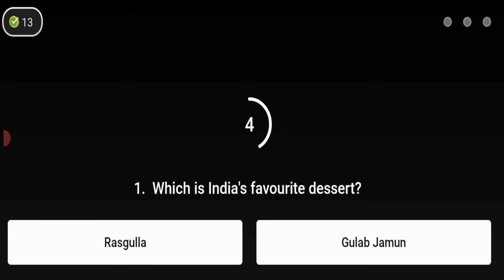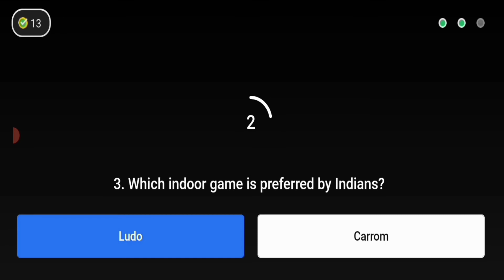Kya Bolti Public? || S3E10: Ludu ya Carrom || 22 July 2021, Flipkart Quiz Today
KYA B OLTI PUBLIC?

Kya Bolti Public today quiz

Kya Bolti Public today answer 20 July

Season3 Episode 9

S3E8: Tol ya Arnab?

S3E8: Tol ya Arnab? Flipkart Answer

Hello Everyone Welcome B flog channel.

Download in the Flipkar App.

This video Only Flipkart Answer.

Today Quiz Flipkart Question And Answer
22 July 2021.

  play video Everyday and Earn more Super coins or Free order

S3E10: Ludu ya Carrom

Correct_Answer on